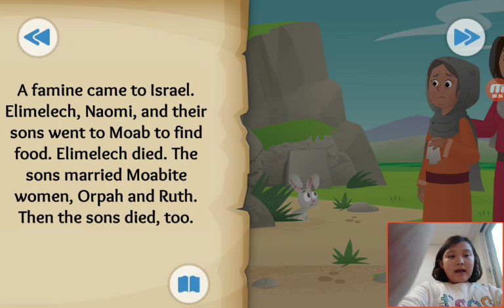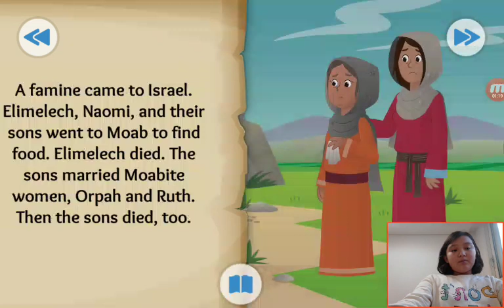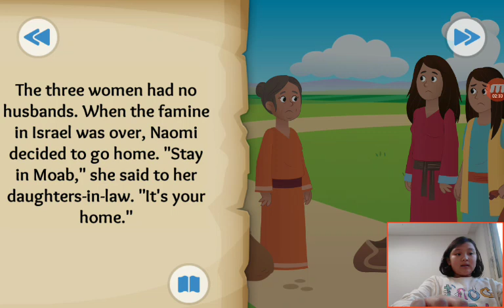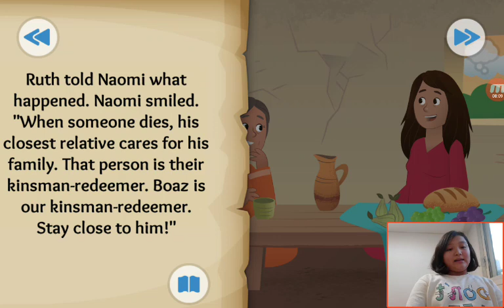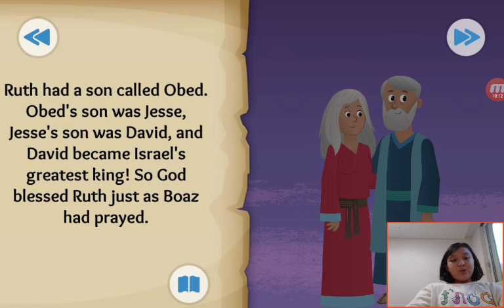‹Kids›Grace：20190326 Wherever You Go about Ruth